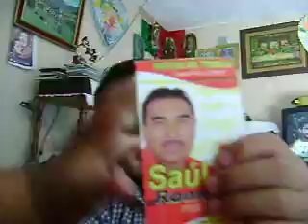Y TU POR QUIEN VAS A VOTAR PT SAN MATIAS TLALANCALECA